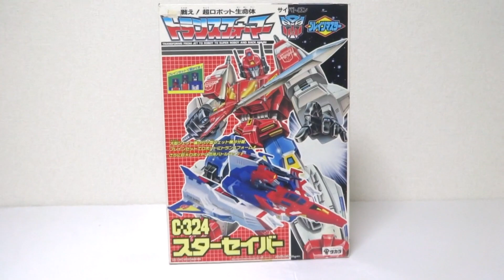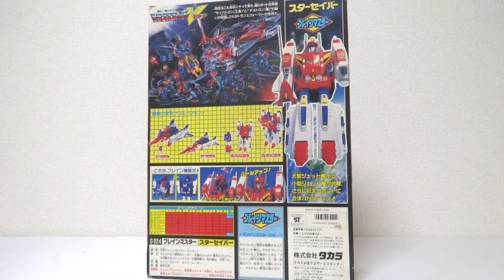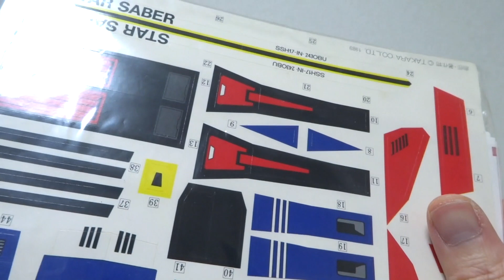【ヲタファのメンテナンス秘密基地】ビンテージトイ編 トランスフォーマーV スターセイバーをメンテナンス！/ wotafa's How to Maintenance vintage toy !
ビンテージトイのメンテナンスを紹介します！どうやって普段僕が玩具に触れていのるかありのままにお見せしますね！僕のルーティーンワークです。これを見ているあなたの、何かの参考になると嬉しいです。コメント待ってます(´ー`)/